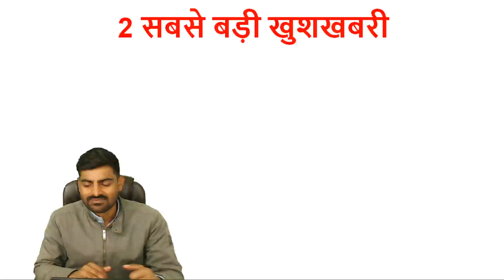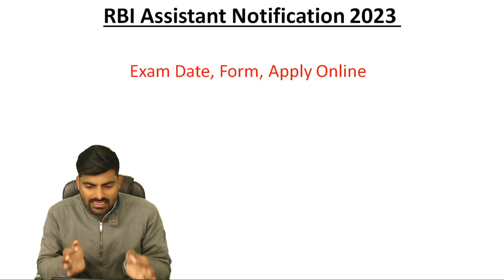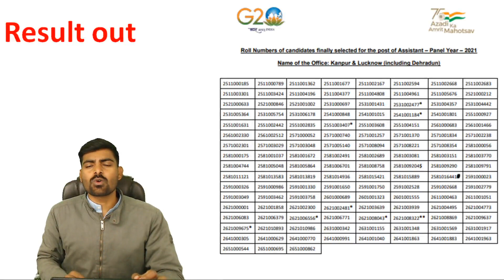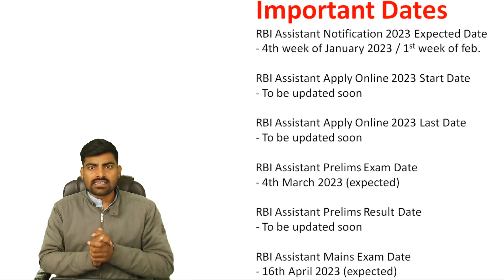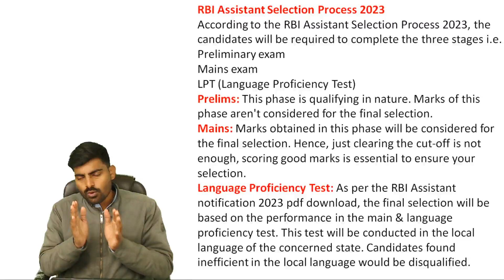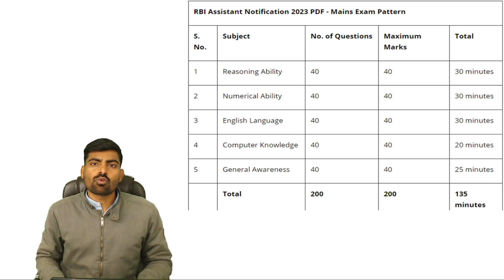RBI Assistant Notification 2023 | Important Dates , Selection Process , Age Limit | Abhishek Rao Sir